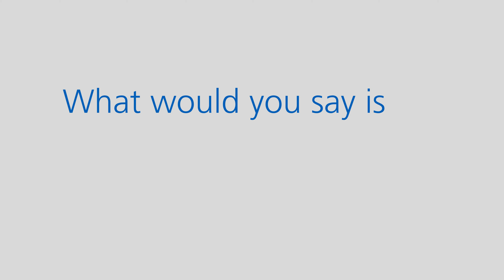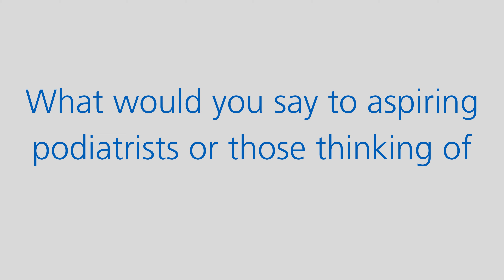Gurleen Suri, a Podiatrist at CPFT